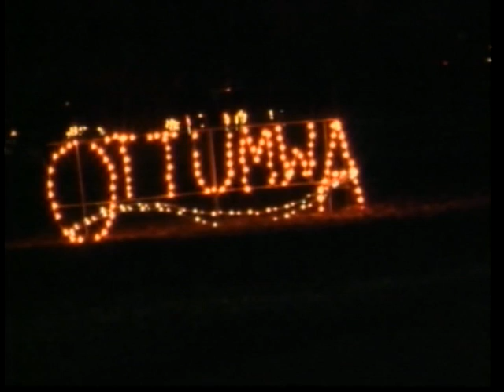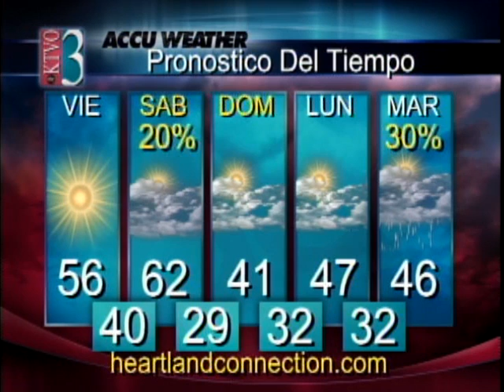CBS 3.2 Spanish News 11-17-2011